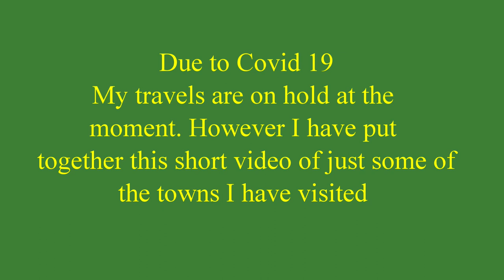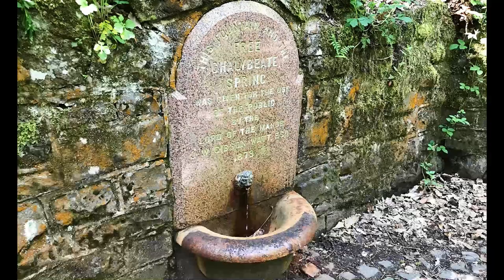TOWNS IN WALES UK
Visit to a few towns in Wales UK